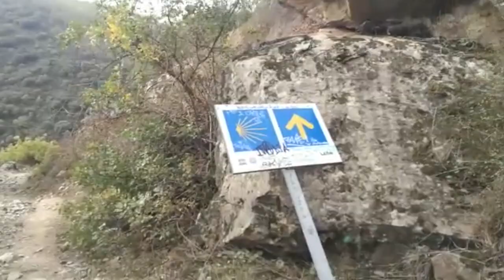finde 20 dias capitulo 3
finde